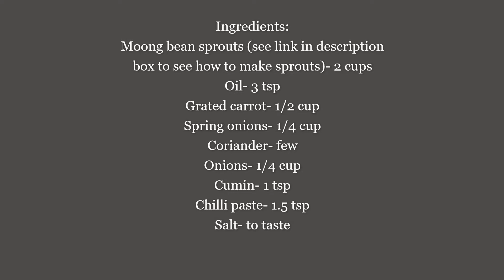Healthy Moong Bean Sprout Tikkis | Easy Snack | Perfect for Kids | పెసరి మొలుకల టిక్కీ # 350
Healthy, easy to make and bursting with veggies, these bite-sized moong bean sprout tikkis are perfect for a quick snack or meal for the entire family.

Ingredients:
Moong bean sprouts 2 cups
Spring onions- 1/4 cup
Coriander- few